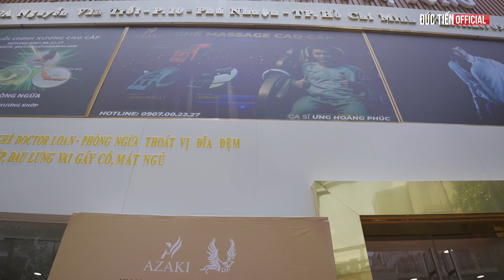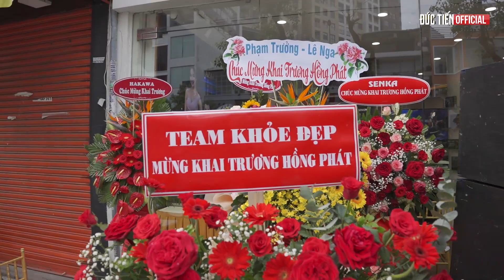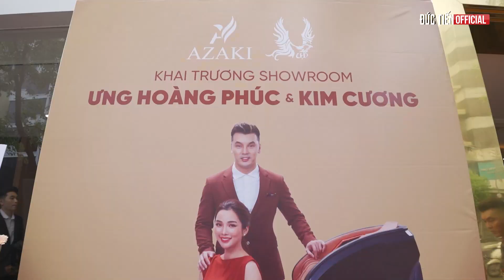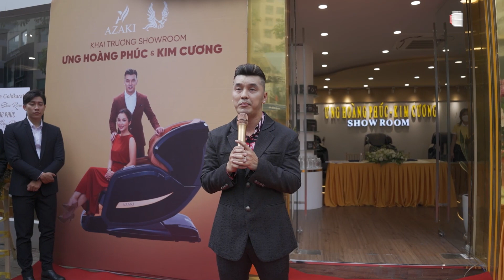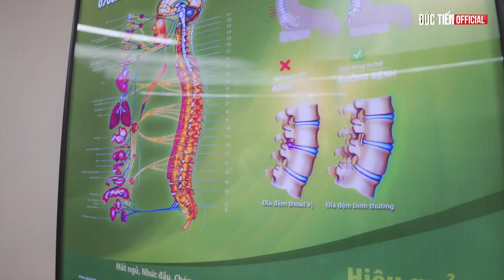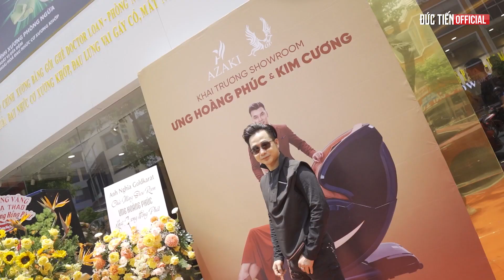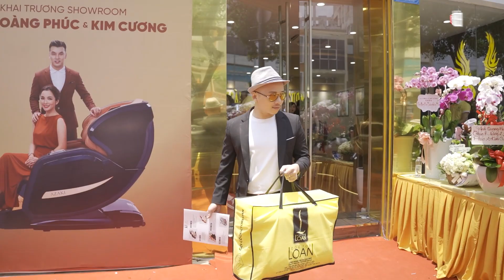Đức Tiến mừng Ưng Hoàng Phúc khai trương ghế masage Azaki - Duc Tien Official